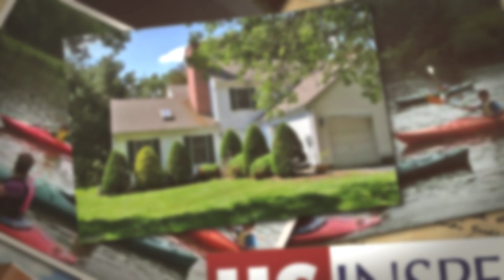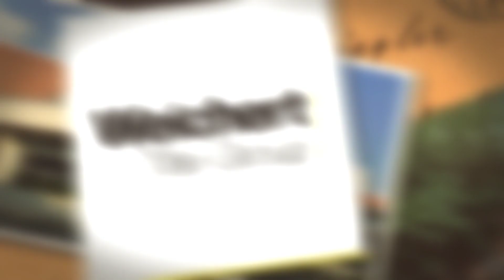Homes In Basking Ridge